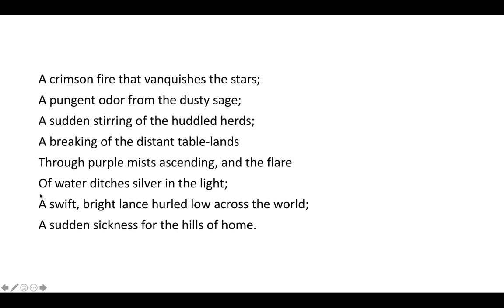Prairie Dawn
Every day this month we'll share a new read along of a poem.

Today we are reading "Prairie Dawn" by Willa Cather.